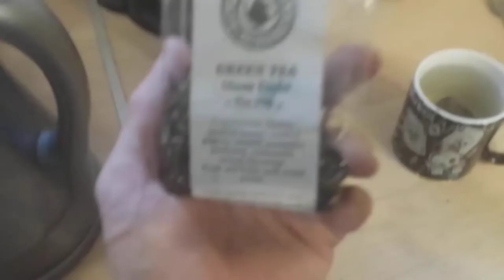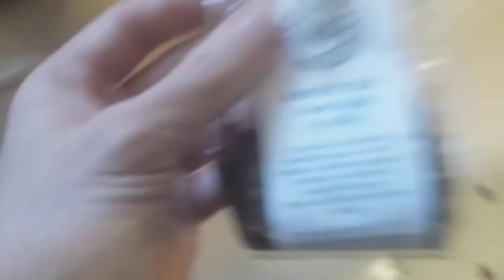The Benefits of Green Tea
El Hadji David tells a story about his personal experience drinking green tea, and the effects it has had.

Bio:
Two guys living ordinary lives, trying their best to eat well in a world full of work, family and social life.

El Hadji Matthew and El Hadji David (because Diouf. What a man) are friends from school in South-East London. In 2007, David moved to the north of England but ten years later, the two realize that with middle-age pending, they both appreciate the fine art of cooking.

Starting with a few Whatsapp video exchanges of meals they had prepared, Matthew began trolling David. Rather than keeping this all between themselves, they decided to share their journey with the world...